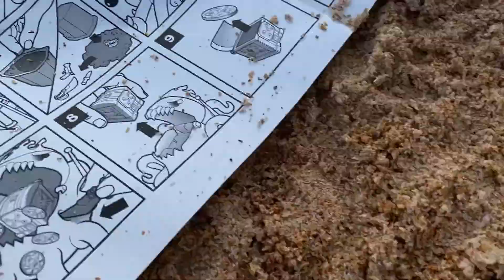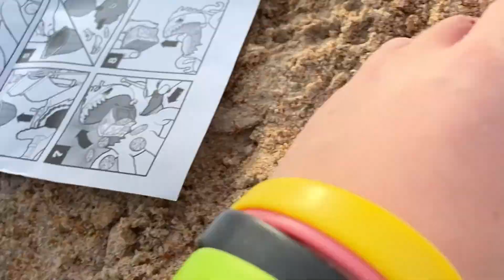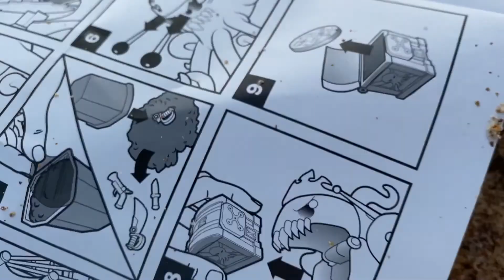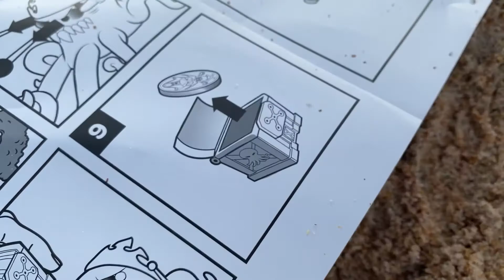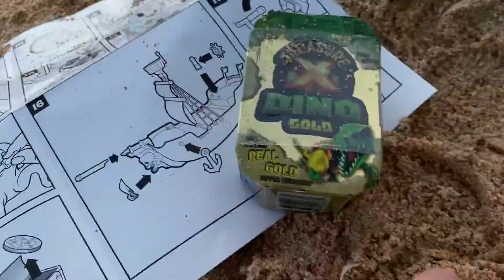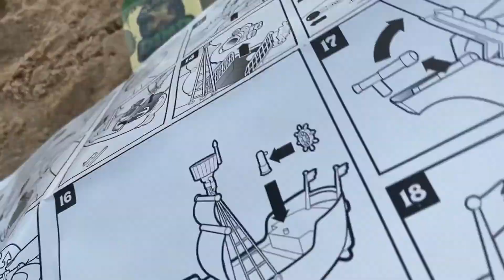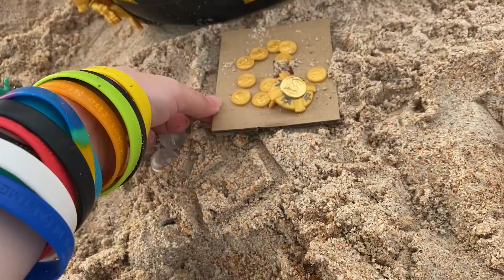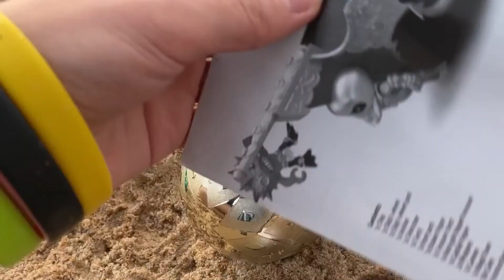The Treasure X Show Episode 55: Ship Repairs (A Treasure X Movie)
Not Long ago a Ship Washed up on Shore but not the way you would expect. A Sea Monster caused this Crash and the whole Ship went to reset mode. The Treasure X Team finds the poor Ship and Saves the Captain and also Helps the Captain Repair his Ship. Sniffer Giant also finds the Ship but did the opposite of what the Treasure X Team does. Watch the whole Episode to find out what other things happen.